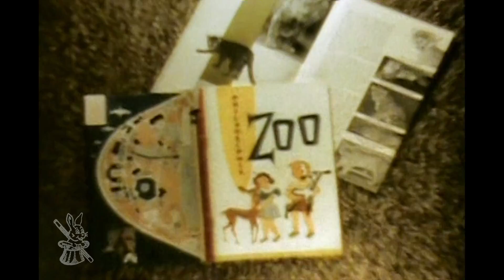Double/Triple Dates out at Philly Zoo and Willow Grove Park 1960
Deaf couples visiting Philadelphia Zoo and Willow Grove Park in 1960